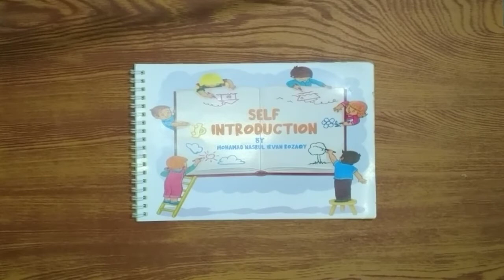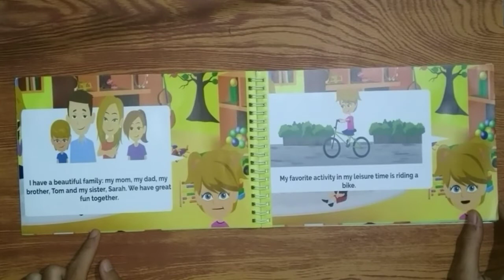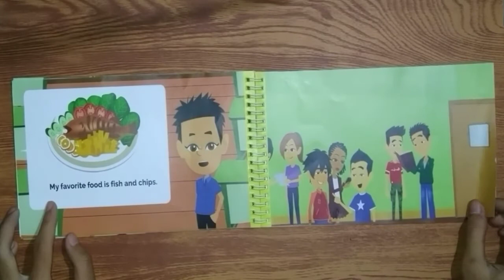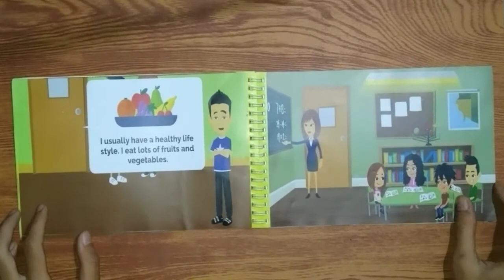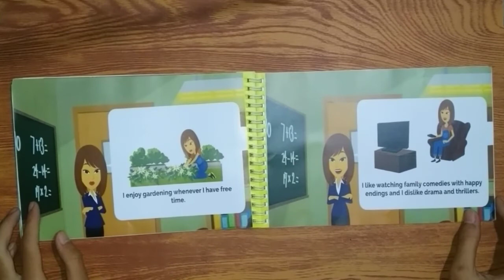TEFYL - Final Project | Story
This video was made to fulfill the final assignment of the course "Teaching English For Young Learners"
Lecturer : Dr. Ary Setya Budhi N, M.Pd.

Name : Mohamad Nasrul Irvan R.
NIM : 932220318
Class : TBI-G / 5th Semester

English Department
Faculty Of Tarbiyah And Teacher Training
State Islamic Institute Of Kediri
2020